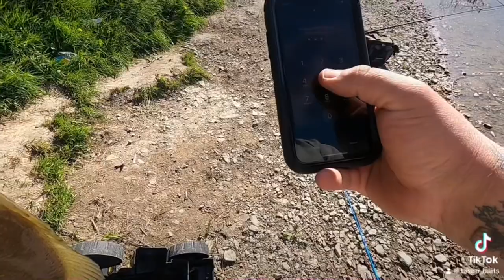Fishing Footage from 2023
In this video I post all the footage I recorded over the year of 2023 and I explain some stuff